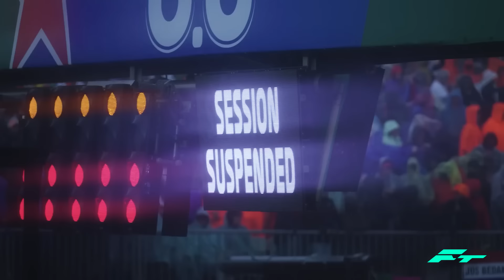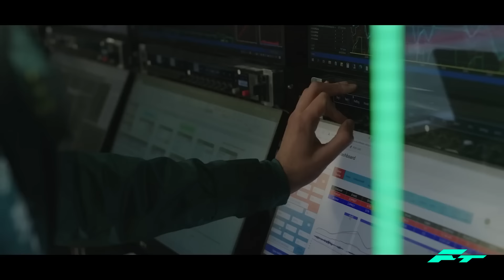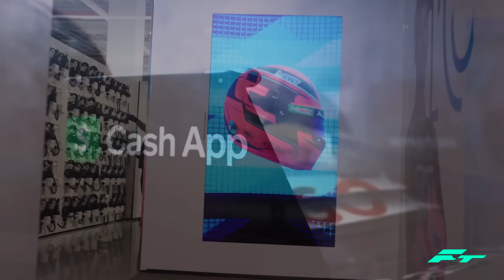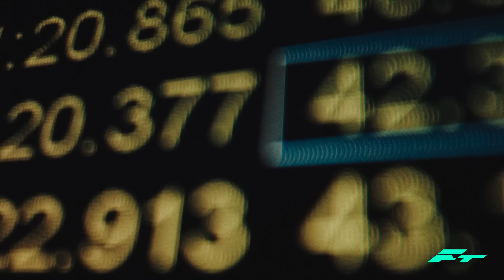¡¡ULTIMA HORA GP PAISES BAJOS!! En PELIGRO LIBRES! CHECO COCHE NUEVO y SIN BIRD, POLEMICA, LLUVIA...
¡¡ULTIMA HORA GP PAISES BAJOS!! En PELIGRO los LIBRES! CHECO COCHE NUEVO y SIN BIRD, POLEMICA, LLUVIA... FORMULA 1 F1 2024